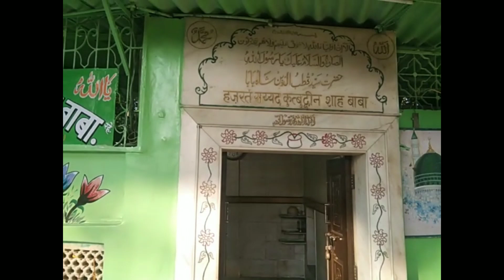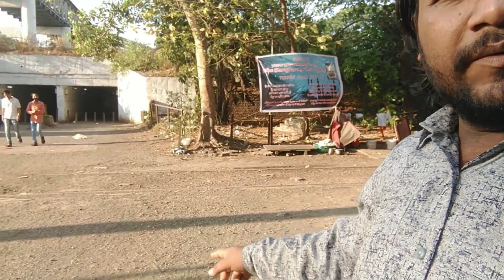Video|Hazrat Sayyed Kutubuddin Shah Baba|Kalyan Dargah|हज़रत सैरयद कुतुबुद्दीन शाह बाबा|MumbaiDargah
Video|Hazrat Sayyed Kutubuddin Shah Baba|Kalyan Dargah|हज़रत सैरयद कुतुबुद्दीन शाह बाबा|MumbaiDargah @sajidkhanofficial914

दरगाह शरीफ की लाइव करामत देख कर सब हेयरन | दरगाह शरीफ की करामात भारत सरकार को भी झुकना पड़ा
कल्याण दरगाह 2 रेलवे लाइन के बीच में है दरगाह अंग्रेजी के जमाने से है बाबा | मुंबई दरगाह

मुंबई ट्रेन की पटरी पर है ये करामाती मजार | पत्री वाले बाबा कल्याण वली अल्लाह की जिंदा करामत

दरगाह शरीफ की लाइव करामत देख कर सब हेयरन | दरगाह शरीफ की करामात भारत सरकार को भी झुकना पड़ा 1 दरगाह शरीफ की करामत जान कर पूरी दुनिया हेयरन 2 दरगाह शरीफ की राजसमयी करामात सब हेयरन 3 दरगाह शरीफ का रहस्य जान कर सब हेयरन 4 दरगाह शरीफ की बड़ी करामत 5 करामाती दरगाह शरीफ 6 करामाती मजार शरीफ तरुण व्लॉगर अजमेर सोशल लिंक इंस्टाग्राम
टेलीग्राम
मुंबई ट्रेन की पटरी पर है ये करामाती मजार | पटरी वाले बाबा कल्याण वली अल्लाह की जिंदा करामत मुंबई की एक ऐसी करामाती दरगाह जहां आते द संप | हजरत फूल ko शाह पीर आरए पनवेल दरगाह मुंबई की एक ऐसी दरगाह जहां 2 संप आते हैं सलामी देने | जिंदा करामत फकीर शाह बाबा मुंबारा फेसबुक :-
ई-मे@sajidkhanofficiai914gamil.com हमें इस पर फॉबिजनेस व्हाट्सएप संवीडियो उत्पादन के सभी अधिकार उमर ई फारूक एसडीआई चैनल के लिए आरक्षित हैं . आपको हमारी अनुमति के बिना किसी भी मंच पर हमारे वीडियो को दोबारा अपलोड करने की अनुमति नहीं है, यदि आप ऐसा करेंगे, तो हम निश्चित रूप से प्रत्येक अपलोड के लिए कॉपीराइट का दावा करेंगे। आप केवल इस खूबसूरत वीडियो को शेयर कर सकते हैं।